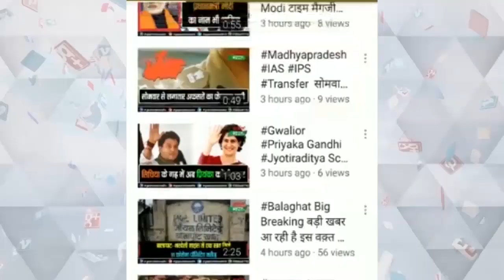इंदौर नाला टेपिंग योजना में करोड़ों का भ्रष्टाचार